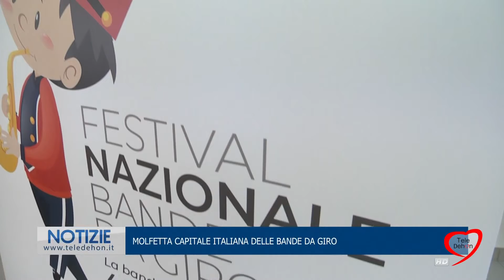MOLFETTA CAPITALE ITALIANA DELLE BANDE DA GIRO